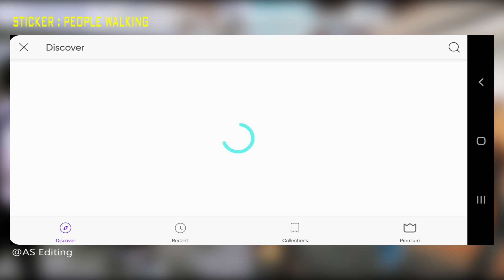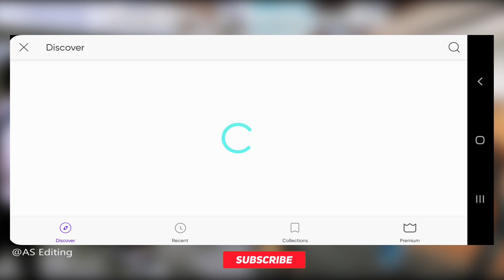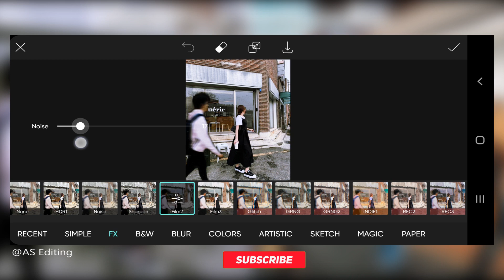Tutorial Edit People Motion Blur - People Walking Effect | Picsart Tutorial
In this video, I will show you how to edit the People Walking in Picsart mobile.